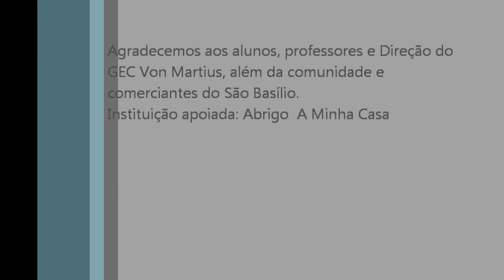Escola Municipal Von Martius: segundo desafio - Transforma Rio 2016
Os alunos da Escola Municipal Von Martius, em Campo Grande, recolheram e doaram brinquedos para um orfanato da região.

O segundo desafio da Maratona de Valores do Transforma, Programa de Educação que leva os Jogos Olímpicos e Paralímpicos Rio 2016 para dentro das escolas, incentivou os jovens a desenvolverem um projeto de voluntariado.